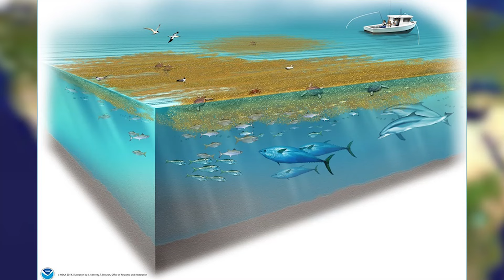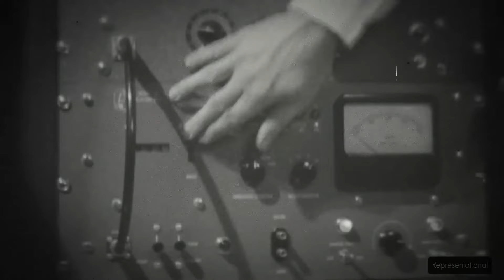Unveiling the Dajjal: A Deep Dive into Authentic Prophetic Narrations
Discover the chilling truth about the Antichrist (Dajjal) as revealed in the most authentic Hadiths of Prophet Muhammad (peace be upon him). This in-depth video explores the terrifying details of the Dajjal's appearance, his signs, his deceptions, and how to protect yourself from his evil influence.

In this video you can Learn about:

The Dajjal's physical description
His miraculous powers and deceptions
The signs that will precede his emergence
The protection Allah has provided for believers
Essential steps to safeguard yourself and your loved ones
Don't be caught unprepared. Gain knowledge, strengthen your faith, and prepare for the ultimate test of belief. Watch now and share this vital information with others!